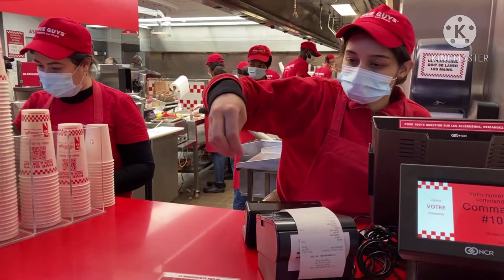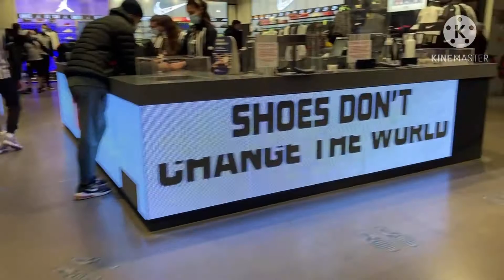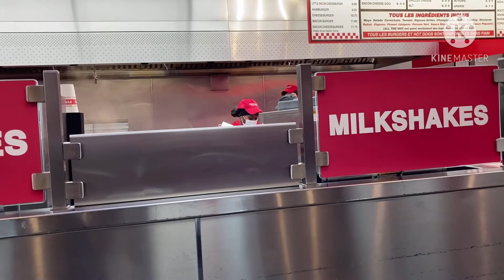Buhay paris-Going to Champs-Elysees pasyal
little shopping